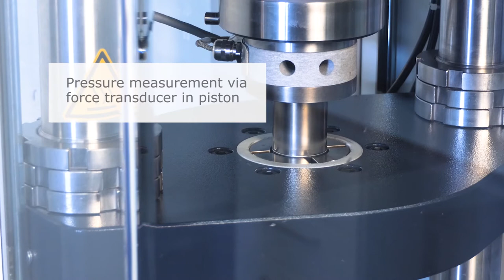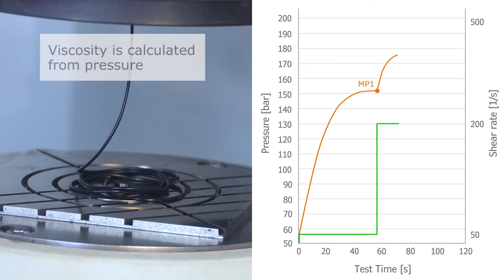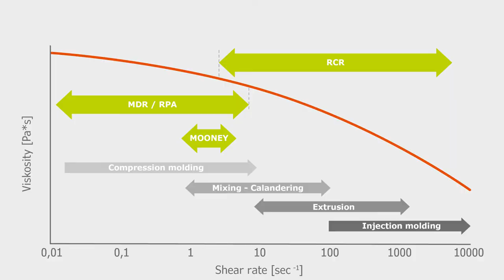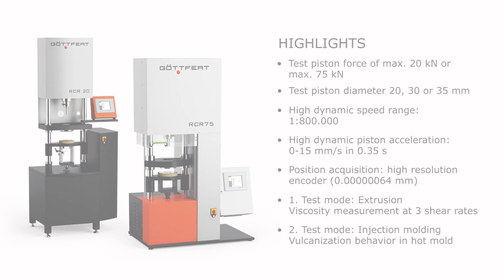Rubber Capillary Rheometer | GÖTTFERT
Capillary rheometer with a test force of 20 kN or 75 kN. It is designed to determine the flow and vulcanization behavior of rubber compounds in a short test under processing conditions.